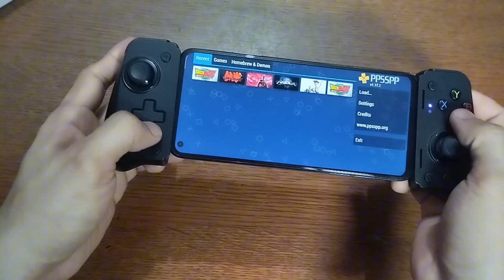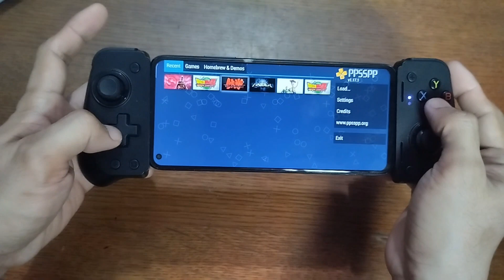Mobile Gaming Controller / Game Test / PPSSPP / PSP Games / Mobile Game